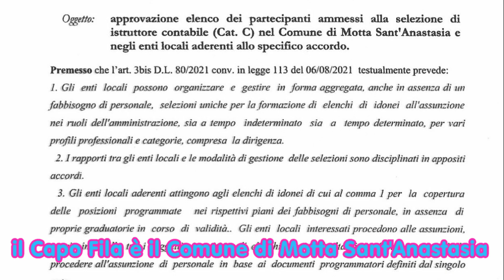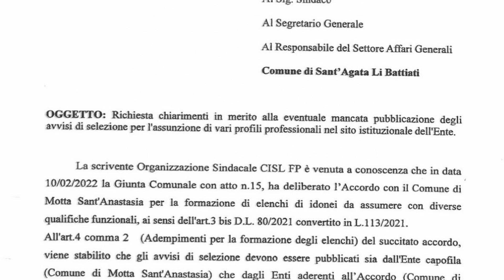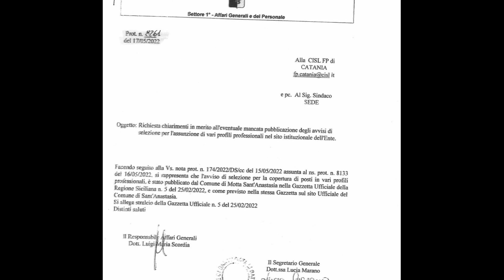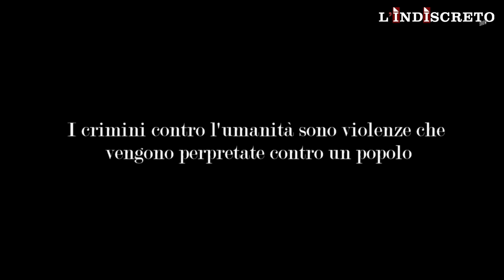Una parentopoli a Sant'Agata Li Battiati? prima parte movie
Una verosimile parentopoli  nella piccola città di Sant'Agata Li Battiati (CT), fa discutere sulla sua leicità. I cittadini di Sant'Agata Li Battiati, forse stupiti, vengono a conoscenza di una formale richiesta di chiarimenti (unitamente alla CISL Catania),  diretti al Sindaco Marco Rubino, circa il  perché della forse poca trasparenza  circa la mancata pubblicazione  sulla bacheca  web della stessa P.A., di un importante bando di assunzioni all'interno della piccola amministrazione. Il bando però, è stato pubblicizzato  solo dal capo fila del progetto, ossia Motta S. Anastasia - riferiscono dal palazzo comunale -  che ha partecipato assieme alla P.A. di Battiati, e Piedimonte Etneo. Il perché, il sindaco Rubino non lo abbia diffuso (come invece solitamente pubblicizza tutto), e perché la partecipazione di tanti suoi diretti parenti, unitamente a parenti di qualche suo assessore (escluso, e precisiamo: l'assessore Mario Pulvirenti), siano stati inseriti nella richiesta a partecipare a detto bando, non è dato sapere.